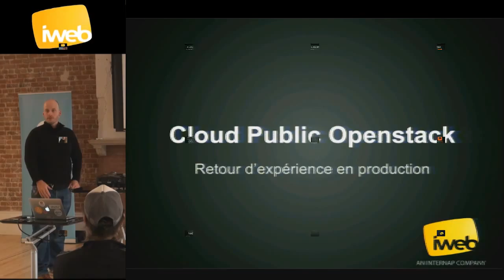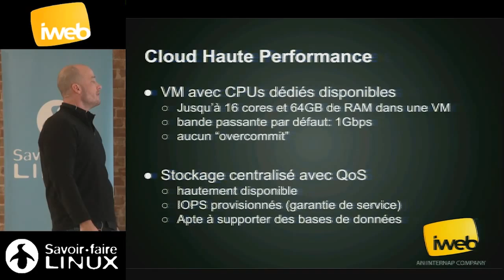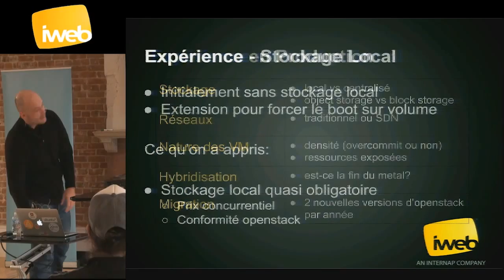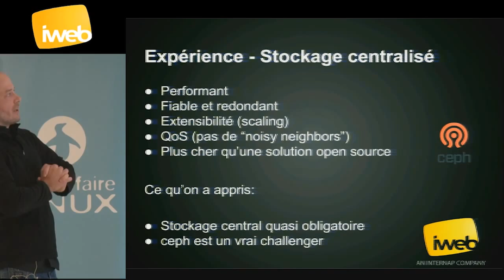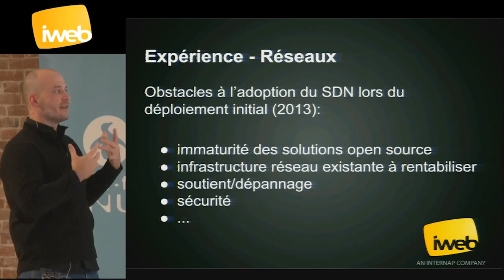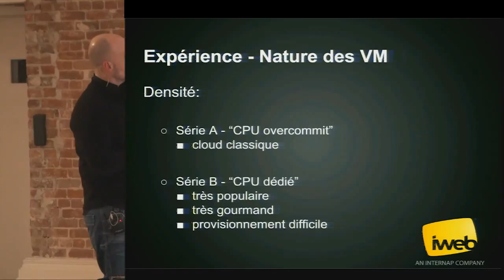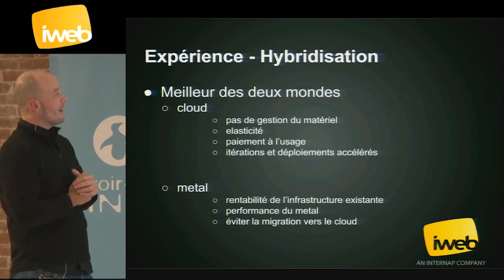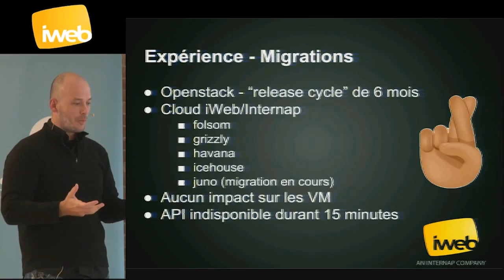Cloud public Openstack: expérience en production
Montréal, 8 décembre 2014 - Boris Deschenes, architecte Cloud chez iWeb, présente un retour d'expérience concret et détaillé du déploiement d'infrastructure de nuages OpenStack dans un centre de données régional.